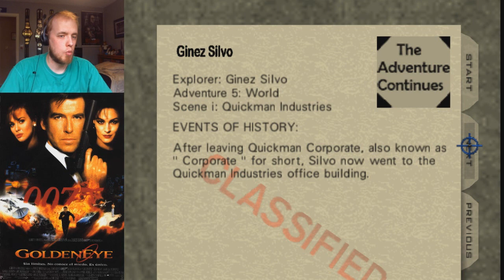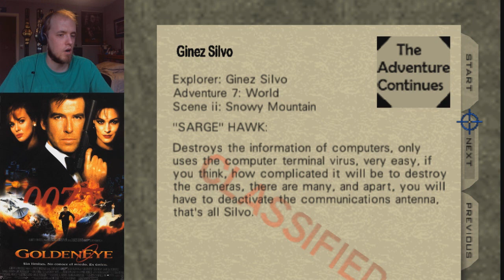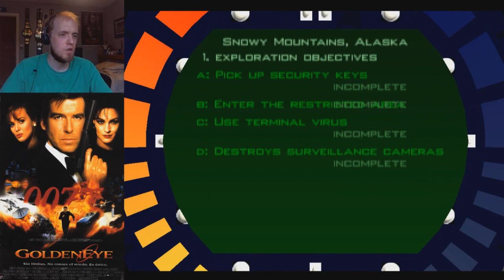Goldeneye 007 Custom Mod: Ginez Silvo: The Adventure Continues (by Johnny Thunder)